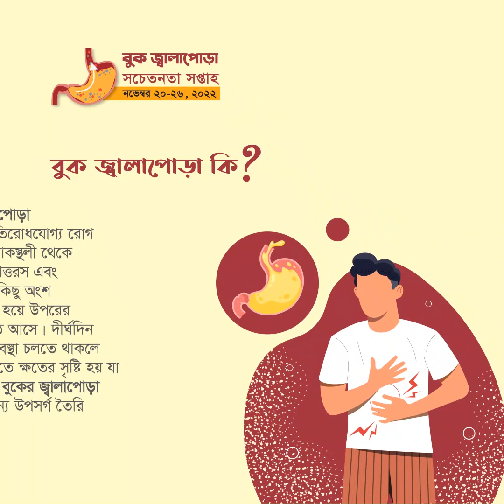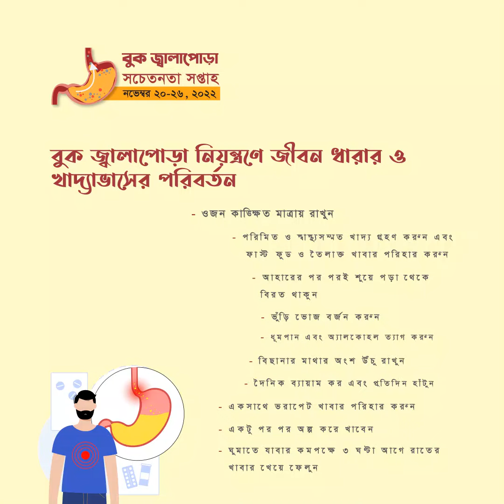বুক জ্বালাপোড়া সচেতনতা সপ্তাহ নভেম্বর, ২০২২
The week of Thanksgiving is national Gastroesophageal Reflux Disease (GERD) Awareness Week. Overindulging often leads to symptoms of heartburn, bloating, and regurgitation. However, when these symptoms occur on a regular basis despite normal eating habits, you may have GERD.
Know about GERD. Consult a doctor if you have any symptom. Follow Doctors’ advice.